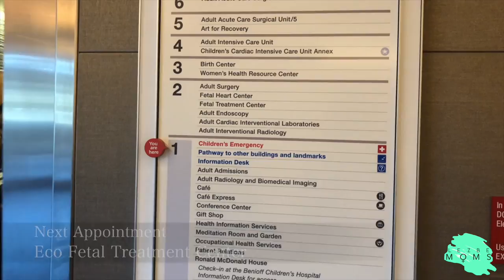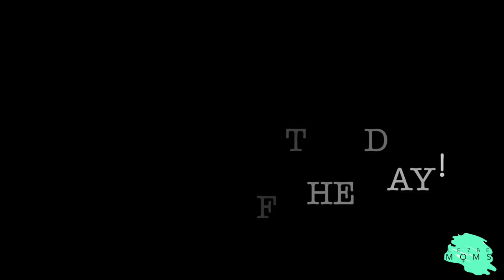October fun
Four Lesbian families raising their kids in a world that still does not fully accept us or our lives. Follow us as we document our day to day lives, our struggles and most importantly, our love.

JOIN THE LEZBEFAM!